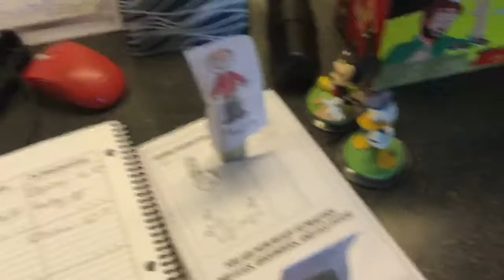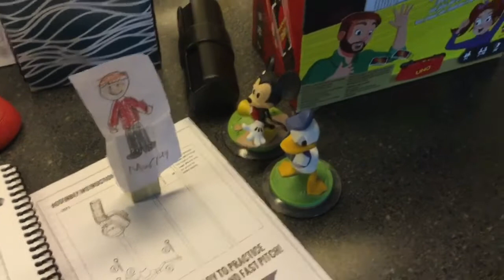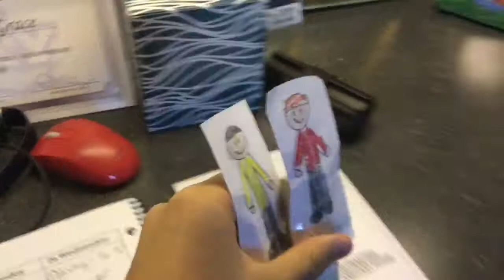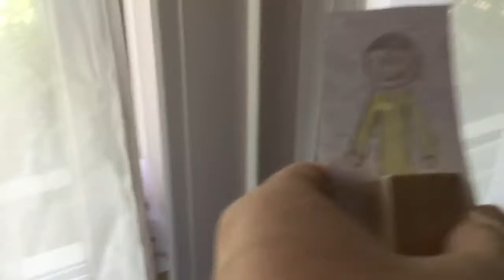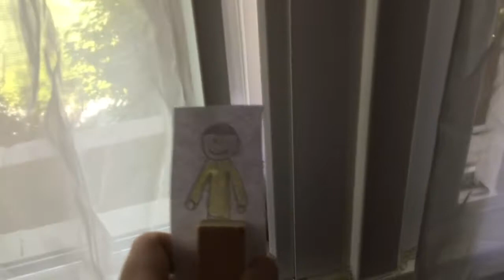Murray's Pencil Cup Nightmare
Absent Characters:
Jeff
Anthony

Special Guests:
Mickey Mouse
Donald Duck

Murray threw everything on the floor and Greg locked Murray outside.